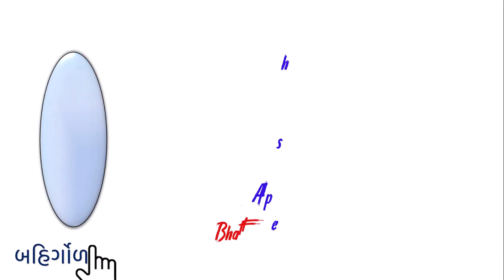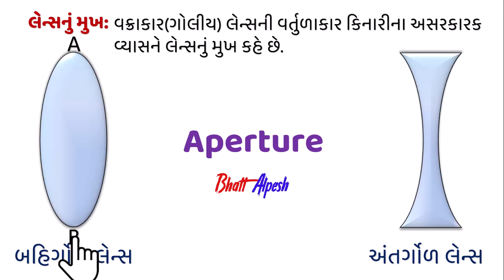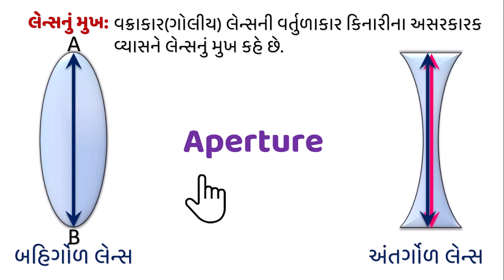લેન્સનું મુખ । Aperture । Standard 10 Science | ધોરણ 10 વિજ્ઞાન । બહીર્ગોળ લેન્સ । અંતર્ગોળ લેન્સ ।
લેન્સનું મુખ કોને કહેવાય?
ધોરણ 10 વિજ્ઞાન
પ્રકરણ 9 પ્રકાશ: પરાવર્તન અને વક્રીભવન
Lens Aperture
Concave lens, Convex Lens